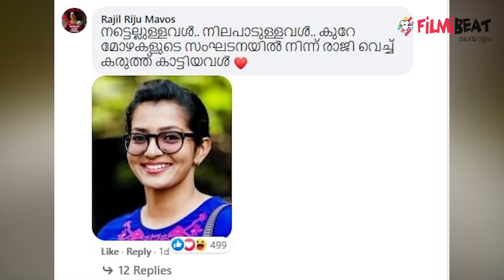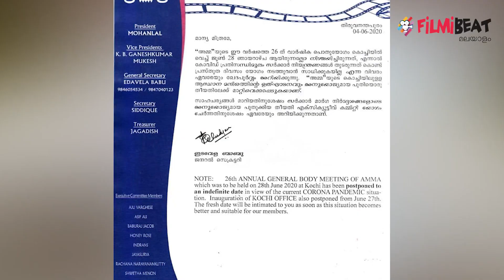ബിനീഷ് വിഷയത്തിൽ ടിനി ടോമിന്റെ നിക്കറ് കീറി | FilmiBeat Malayalam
Actor Tini Tom's Facebook Post Goes Viral
താരസംഘടനയായ എഎംഎംഎയുടെ യോഗം അടുത്തിടെ കൊച്ചിയില്‍ നടന്നിരുന്നു. പ്രസിഡന്റായ മോഹന്‍ലാലിന്റെ നേതൃത്വത്തിലായിരുന്നു യോഗം നടന്നത്. ബിനീഷ് കോടിയേരിയെ സംഘടനയില്‍ നിന്നും പുറത്താക്കണമെന്നായിരുന്നു ഒരുവിഭാഗം ആവശ്യപ്പെട്ടത്. മറുവിഭാഗമാവട്ടെ ബിനീഷിനെ പുറത്താക്കേണ്ടതില്ലെന്ന നിലപാടിലുമായിരുന്നു. ഈ വിഷയം വാക്ക് തര്‍ക്കത്തിലേക്ക് നീങ്ങിയപ്പോഴും മോഹന്‍ലാല്‍ മൗനം പാലിക്കുകയായിരുന്നു